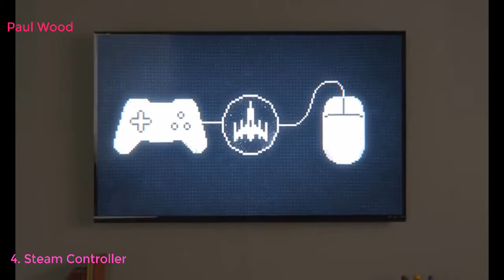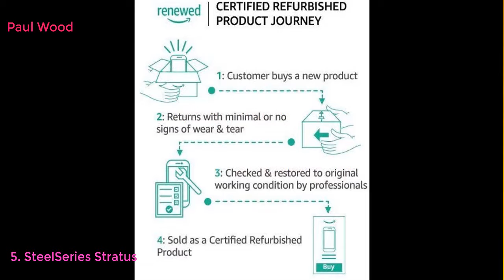Top 10 Best Game Controllers For PC 2021